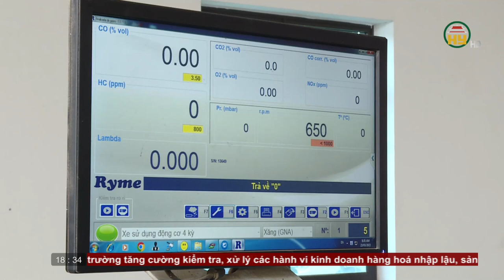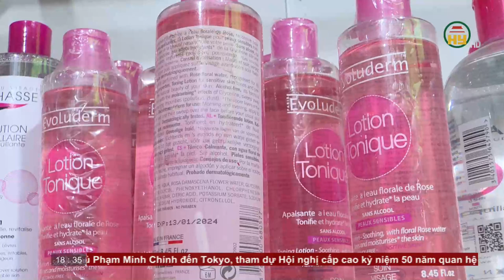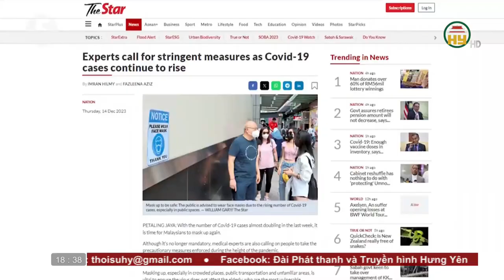Bản tin 18h30 ngày 15/12/2023